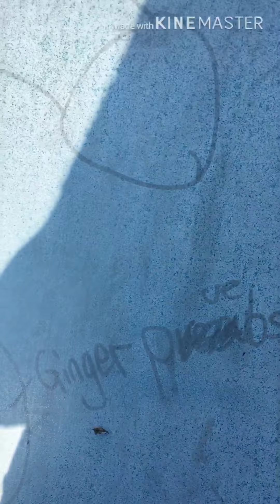Funny moments from the past year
Yo this is my first video on my channel but i did have loads of more ages ago and i deleted them all because i wanted a fresh start lmao so yeh hope you enjoy my videos :)